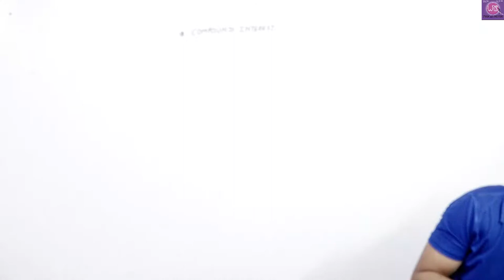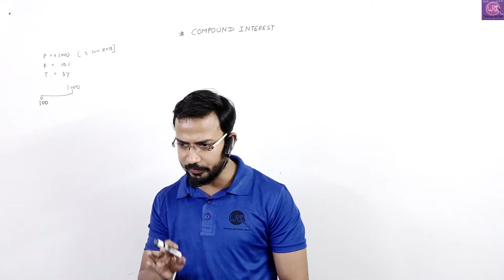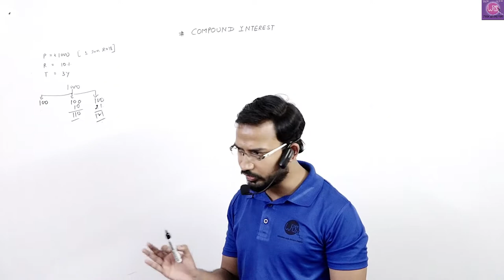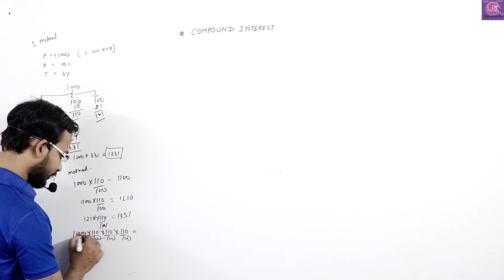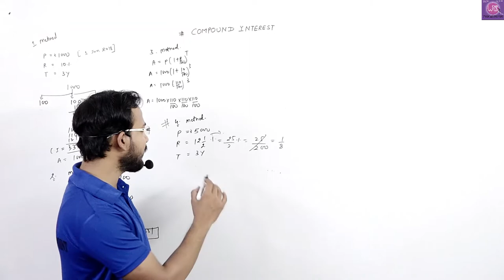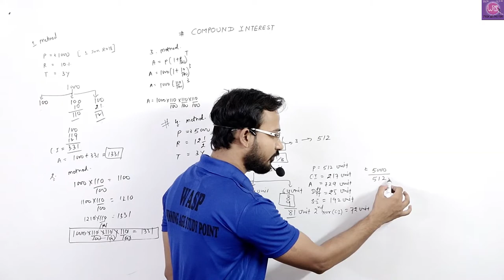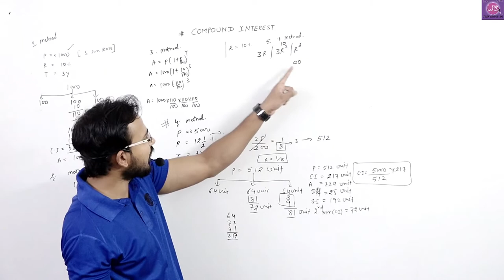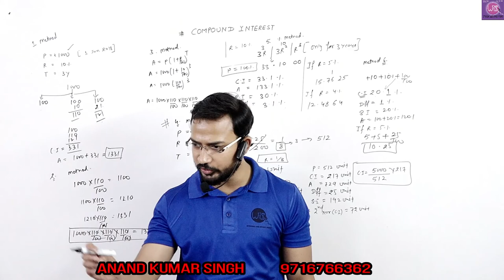compound interest full concept || SSC||BANK|| RAILWAY ||DP